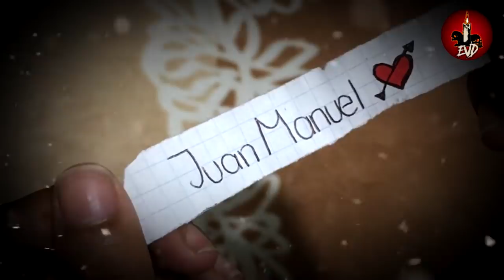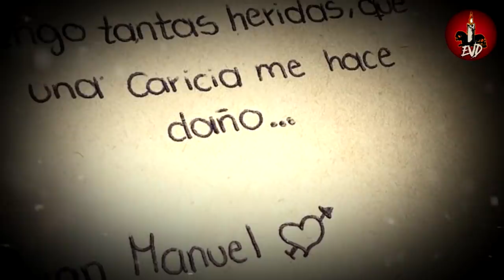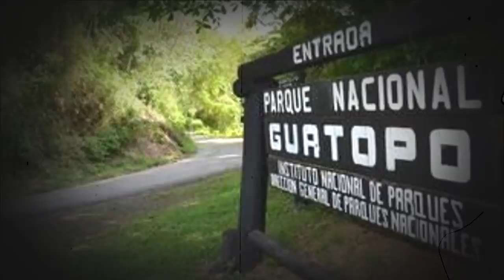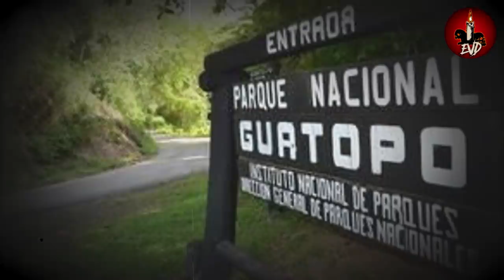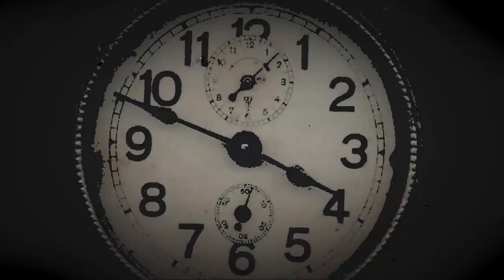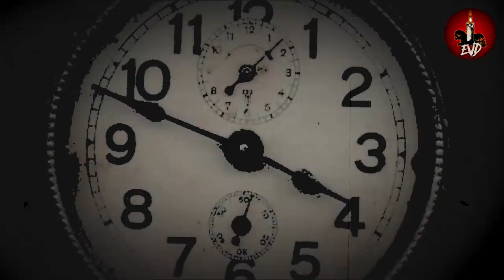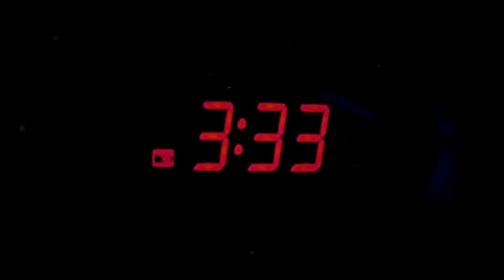3 Horas de HISTORIAS de FANTASMAS ❌Las Mejores RECOPILACIONES DE HORROR❌ "MARATONES DE TERROR"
Te dejo una recopilación de relatos de "Fantasmas" del canal, si eres suscriptor nuevo te recomiendo ver este video, escucha estas aterradoras historias y dinos si te identificas con alguna de ellas.

No olvides seguir a uno de los escritores de terror mas impresionantes Tom Aguilar, entra a su pagina para que conozcas mas historias increíbles como las que estas por escuchar en este video.